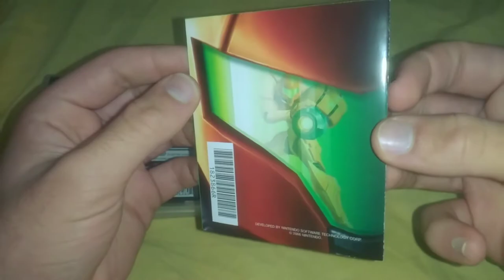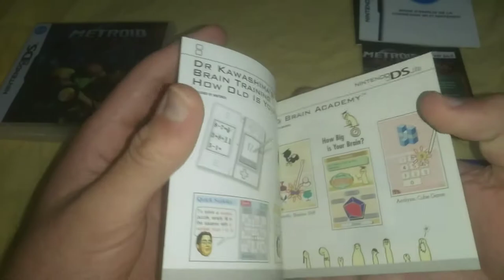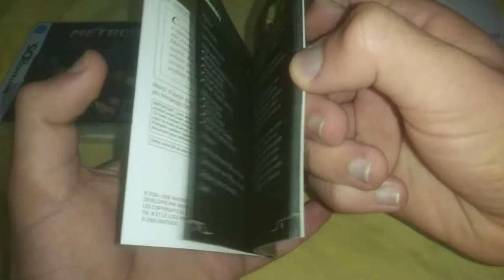Unboxing/Déballage - (FRA) Metroid Prime Hunters